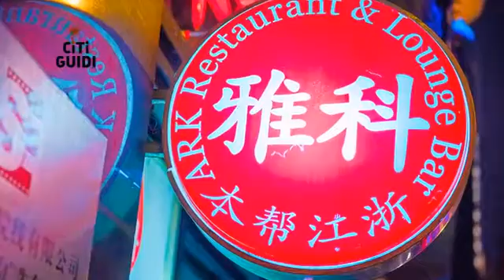[黃浦區] 雅科(大光明店) (美食)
在繁華的城市裡，擁有美麗的花園露臺，真的很讓人驚艷，這正是雅科餐廳的魅力所在，也經常有人在此舉辦婚禮。當您坐在露天餐桌時，放眼看盡城市的天際線，怎麼會不興奮呢?至於室內環境，屬於老派飯店式裝潢，透明的玻璃牆引進自然陽光，整體空間還算舒適。在餐點方面，主要提供上海風味的本幫菜與江浙菜，味道偏甜、不辣；其中「浦江第一排」，就是一塊炸豬排，切成拱橋狀，沾點酸甜醬、配上一口捲心菜，酥脆美味，不愧是店內特色菜之一。